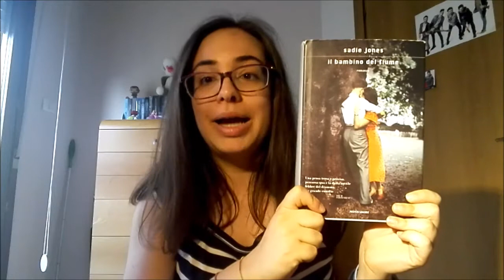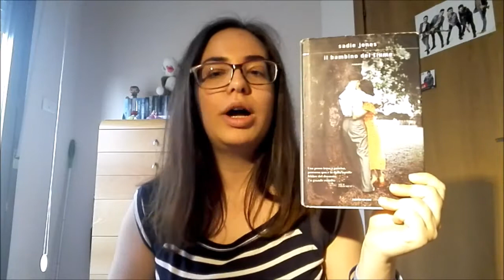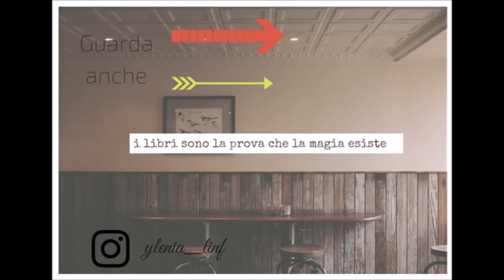RECENSIONE | IL BAMBINO DEL FIUME by Sadie Jones //Ylenia\\